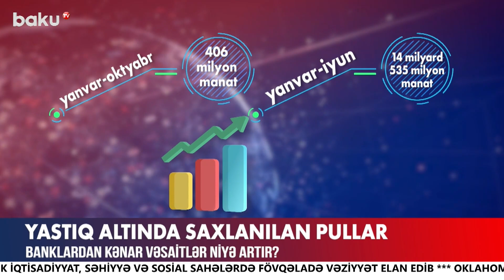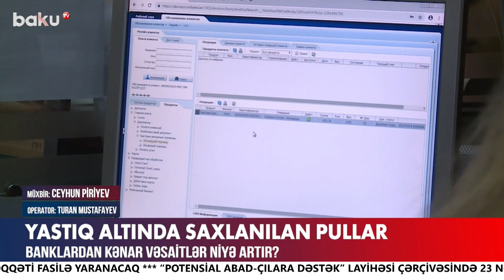Qarabağda bərpa işləri davam edir